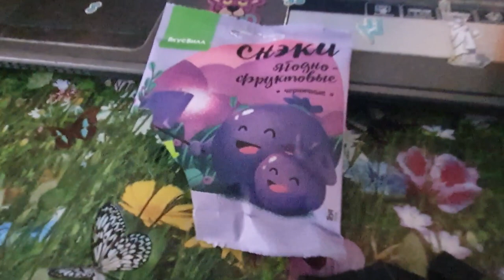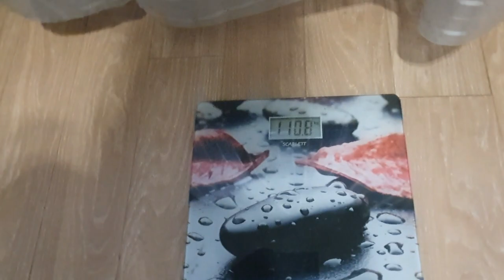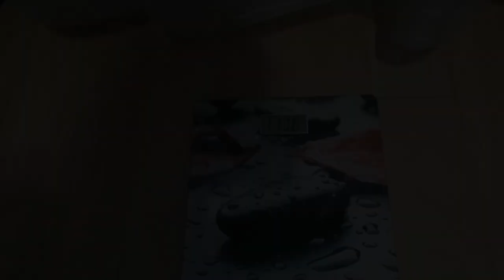Купальник для бассейна. Взвесилась. Распаковка. Илья и крема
Поддержать меня: 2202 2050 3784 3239 (Сбербанк)